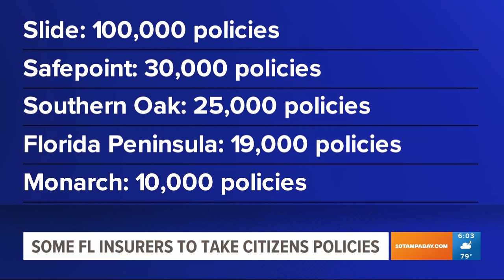Florida insurance crisis: Insurers can now take on Citizens policies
As homeowners continue piling into the state-backed Citizens Property Insurance Corp., regulators this week approved proposals that could lead to private insurers pulling as many as 184,000 policies from Citizens starting in October.

Insurance Commissioner Michael Yaworsky signed orders Monday approving the proposals by Slide Insurance Co., Safepoint Insurance Co., Southern Oak Insurance Co., Florida Peninsula Insurance Co. and Monarch National Insurance Co.

Slide received approval to assume as many as 100,000 Citizens policies, by far the largest amount, according to the orders posted on the state Office of Insurance Regulation website. Safepoint could take as many as 30,000 policies; Southern Oak, 25,000 policies; Florida Peninsula, 19,000 policies; and Monarch, 10,000 policies. Each could start pulling policies from Citizens on Oct. 17.